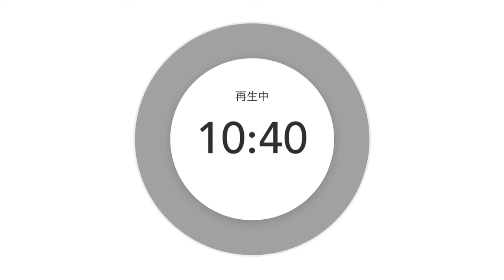どんな人に囲まれているかは自分の行動で決まっている❣️